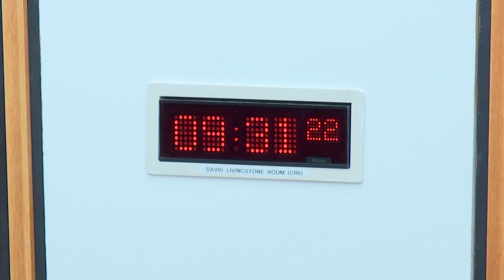Local Government, Housing and Planning Committee - 5 September 2023